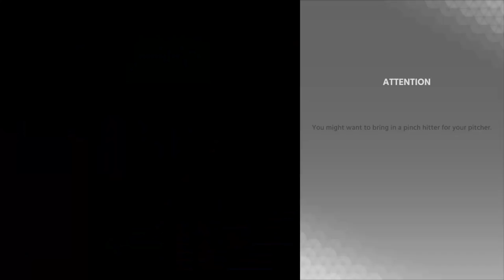KEVIN PAGE & ROOKIES GET US A VICTORY?! MLB the Show 18 0 Overall Franchise Rebuild (EP 6)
We had some rookie debuts today and let me tell you we may have some superstars in the making!